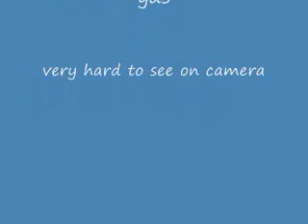Enfield Grenade Launcher